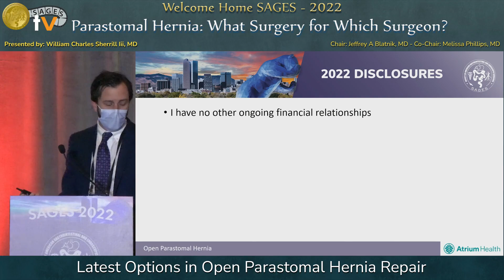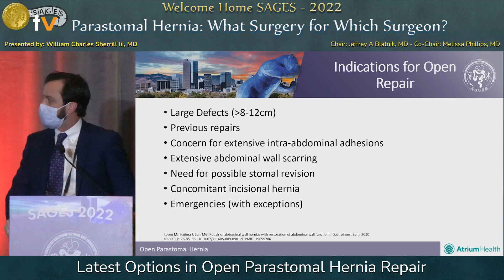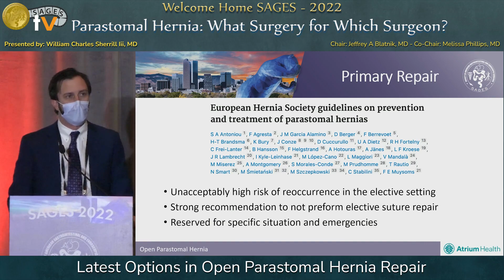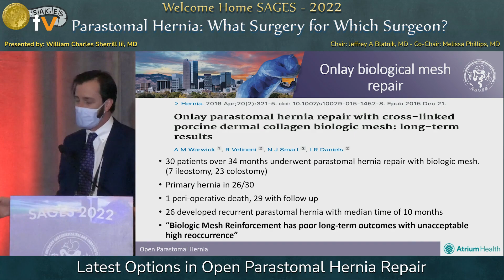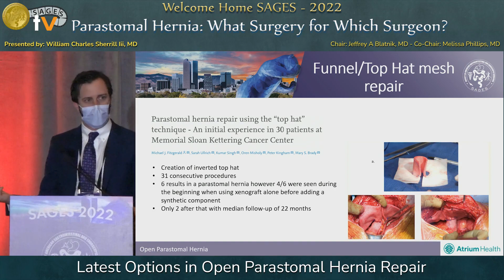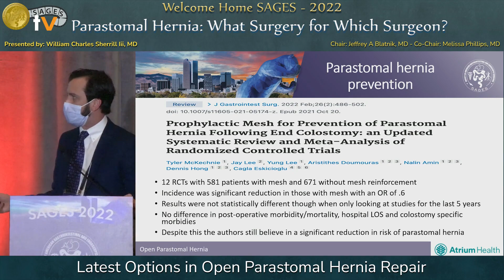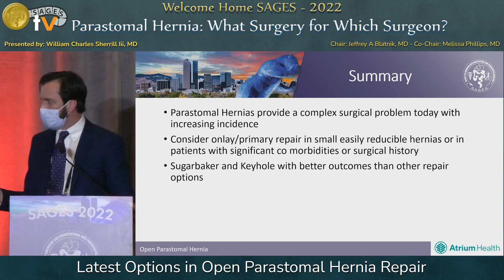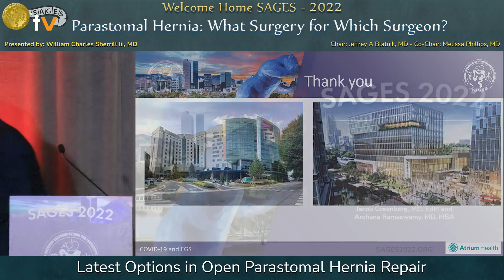Latest Options in Open Parastomal Hernia Repair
This talk was presented at the Parastomal Hernia: What Surgery for Which Surgeon? session by William Sherrill Iii  on Thursday, March 17, 2022 during the SAGES 2022 Annual Meeting in Denver, Colorado